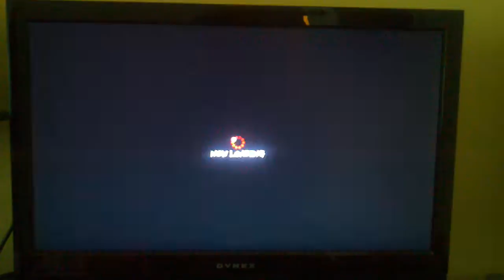SSFAE Eyepawd (Hakan) vs Makoto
Well,  time to start training for seasons beatings.